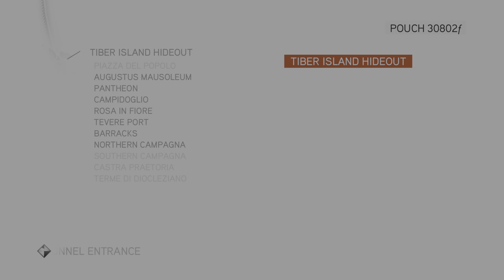Assassin's Creed Brotherhood Ep 12